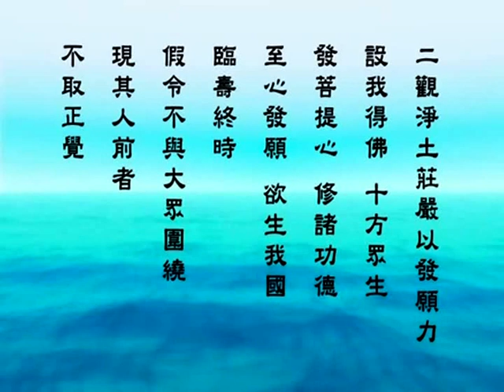净界法师 佛说观无量寿佛经导读 01